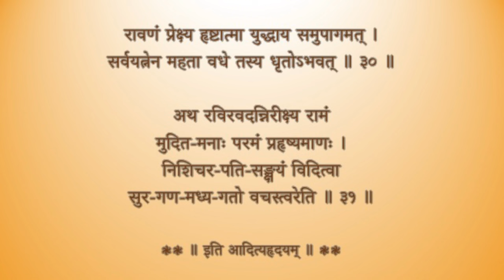Stotra for chanting — Aditya hrdayam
रामायणे युद्धकाण्डे १०५ अध्याये
आदित्यहृदयम्
Ādityahṛdayam
from Ramayana, yuddha kanda, chapter 105

Chanting: Visalakshi Sankaran

॥ आदित्यहृदयम् ॥ .. Ādityahṛdayam ..

ततो युद्ध-परिश्रान्तं समरे चिन्तया स्थितम् ।
रावणं चाग्रतो दृष्ट्वा युद्धाय समुपस्थितम् ॥ १ ॥
दैवतैश्च समागम्य द्रष्टुमभ्यागतो रणम् ।
उपागम्याब्रवीद्राममगस्त्यो भगवानृषिः ॥ २ ॥
राम राम महाबाहो शृणु गुह्यं सनातनम् ।
येन सर्वानरीन् वत्स समरे विजयिष्यसि ॥ ३ ॥
आदित्य-हृदयं पुण्यं सर्व-शत्रु-विनाशनम् ।
जयावहं जपेन्-नित्यमक्षयं परमं शिवम् ॥ ४ ॥
सर्व-मङ्गल-माङ्गल्यं सर्व-पाप-प्रणाशनम् ।
चिन्ता-शोक-प्रशमनमायुर्वर्धनमुत्तमम् ॥ ५ ॥
रश्मिमन्तं समुद्यन्तं देवासुर-नमस्कृतम् ।
पूजयस्व विवस्वन्तं भास्करं भुवनेश्वरम् ॥ ६ ॥
सर्वदेवात्मको ह्येष तेजस्वी रश्मि-भावनः ।
एष देवासुर-गणाँल्लोकान् पाति गभस्तिभिः ॥ ७ ॥
एष ब्रह्मा च विष्णुश्च शिवः स्कन्दः प्रजापतिः ।
महेन्द्रो धनदः कालो यमः सोमो ह्यपां पतिः ॥ ८ ॥
पितरो वसवः साध्या ह्यश्विनौ मरुतो मनुः ।
वायुर्वह्निः प्रजा-प्राण ऋतु-कर्ता प्रभाकरः ॥ ९ ॥
आदित्यः सविता सूर्यः खगः पूषा गभस्तिमान् ।
सुवर्णसदृशो भानुर्विश्वरेता दिवाकरः ॥ १० ॥
हरिदश्वः सहस्रार्चिः सप्तसप्तिर्मरीचिमान् ।
तिमिरोन्मथनः शम्भुस्त्वष्टा मार्ताण्ड अंशुमान् ॥ ११ ॥
हिरण्यगर्भः शिशिरस्तपनो भास्करो रविः ।
अग्निगर्भोऽदितेः पुत्रः शङ्खः शिशिरनाशनः ॥ १२ ॥
व्योम-नाथस्तमो-भेदी ऋग्यजुः-साम-पारगः ।
घन-वृष्टिरपां मित्रो विन्ध्य-वीथी-प्लवङ्गमः ॥ १३ ॥
आतपी मण्डली मृत्युः पिङ्गलः सर्व-तापनः ।
कविर्विश्वो महा-तेजाः रक्तः सर्व-भवोद्भवः ॥ १४॥
नक्षत्र-ग्रह-ताराणामधिपो विश्व-भावनः ।
तेजसामपि तेजस्वी द्वादशात्मन् नमोऽस्तु ते ॥ १५ ॥
नमः पूर्वाय गिरये पश्चिमायाद्रये नमः ।
ज्योतिर्गणानां पतये दिनाधिपतये नमः ॥ १६ ॥
जयाय जयभद्राय हर्यश्वाय नमो नमः ।
नमो नमः सहस्रांशो आदित्याय नमो नमः ॥ १७ ॥
नम उग्राय वीराय सारङ्गाय नमो नमः ।
नमः पद्मप्रबोधाय मार्ताण्डाय नमो नमः ॥ १८ ॥
ब्रह्मेशानाच्युतेशाय सूर्यायादित्य-वर्चसे ।
भास्वते सर्व-भक्षाय रौद्राय वपुषे नमः ॥ १९ ॥
तमोघ्नाय हिमघ्नाय शत्रुघ्नायामितात्मने ।
कृतघ्नघ्नाय देवाय ज्योतिषां पतये नमः ॥ २० ॥
तप्त-चामीकराभाय वह्नये विश्व-कर्मणे ।
नमस्तमोऽभिनिघ्नाय रुचये लोक-साक्षिणे ॥ २१ ॥
नाशयत्येष वै भूतं तदेव सृजति प्रभुः ।
पायत्येष तपत्येष वर्षत्येष गभस्तिभिः ॥ २२ ॥
एष सुप्तेषु जागर्ति भूतेषु परिनिष्ठितः ।
एष एवाग्निहोत्रं च फलं चैवाग्निहोत्रिणाम् ॥ २३ ॥
वेदाश्च क्रतवश्चैव क्रतूनां फलमेव च ।
यानि कृत्यानि लोकेषु सर्व एष रविः प्रभुः ॥ २४ ॥

॥ फल-श्रुतिः ॥

एनमापत्सु कृच्छ्रेषु कान्तारेषु भयेषु च ।
कीर्तयन् पुरुषः कश्चिन्नावसीदति राघव ॥ २५ ॥
पूजयस्वैनमेकाग्रो देव-देवं जगत्पतिम् ।
एतत् त्रिगुणितं जप्त्वा युद्धेषु विजयिष्यसि ॥ २६ ॥
अस्मिन् क्षणे महा-बाहो रावणं त्वं वधिष्यसि ।
एवमुक्त्वा तदाऽगस्त्यो जगाम च यथागतम् ॥ २७ ॥
एतच्छ्रुत्वा महा-तेजा नष्ट-शोकोऽभवत् तदा ।
धारयामास सुप्रीतो राघवः प्रयतात्मवान् ॥ २८ ॥
आदित्यं प्रेक्ष्य जप्त्वा तु परं हर्षमवाप्तवान् ।
त्रिराचम्य शुचिर्भूत्वा धनुरादाय वीर्यवान् ॥ २९ ॥
रावणं प्रेक्ष्य हृष्टात्मा युद्धाय समुपागमत् ।
सर्वयत्नेन महता वधे तस्य धृतोऽभवत् ॥ ३० ॥
अथ रविरवदन्निरीक्ष्य रामं मुदित-मनाः परमं प्रहृष्यमाणः ।
निशिचर-पति-सङ्क्षयं विदित्वा सुर-गण-मध्य-गतो वचस्त्वरेति ॥ ३१ ॥

❃❃ ॥ इति आदित्यहृदयम् ॥ ❃❃